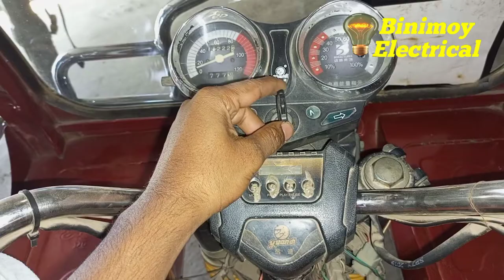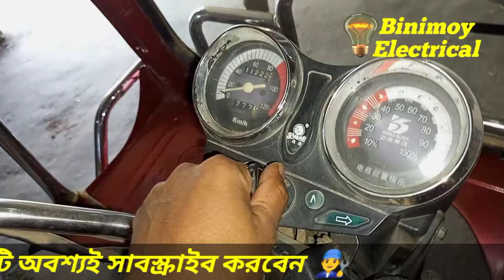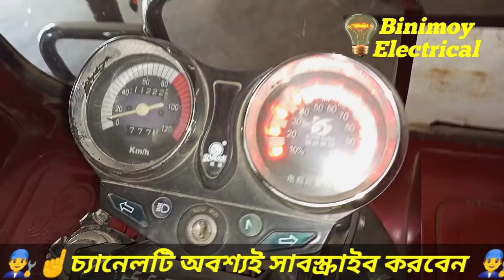ব্যাটারি চালিত অটোর চাবি হারিয়ে গেলে কি করবেন how to working a auto bike metre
রাতে পথ চলতে আর কোন সমস্যা হবে না। Who to making a hand light.new video 2021

বিদ্যুৎ বিল বেশি হয়?এই কাজটি করলে বিদ্যুৎ বিল, অর্ধেক হয়ে যাবে। digital metre new video 2021

এই কাজটি করলে 220v এনার্জি মিটার নষ্ট হবে না। how to working single face energy metre 2021